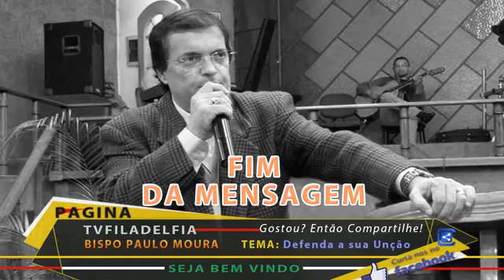Bispo Paulo Moura Defenda a sua Unção - Mensagem Completa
Bispo Paulo Moura Defenda a sua Unção uma Mensagem poderosa forte impactou Camboriú 2003